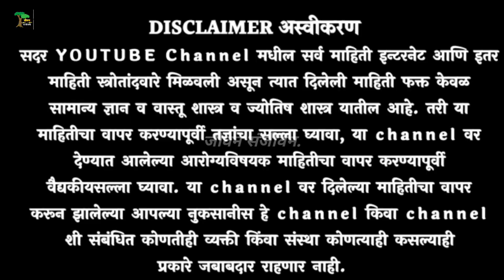हे तेल लावून पहा , केस काळे राहतील , लांबच लांब वाढतील ! kes galati sathi upay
केस काळे करण्यासाठी घरगुती उपाय स्वागत तोडकर
 केस काळे करण्यासाठी आयुर्वेदिक उपाय
केस काळे करण्याचे घरगुती उपाय
केस काळे करण्यासाठी तेल
केस काळे करण्यासाठी उपाय
केस काळे करण्यासाठी आयुर्वेदिक उपचार
केस काळे करण्याचे उपाय
केस काळे करण्यासाठी घरगुती तेल
केस काळे करण्यासाठी घरगुती उपाय डॉक्टर स्वागत तोडकर
kes kale karnyache upay
 kes kale karayche upay
kes kale kase karave
kes kale karne
kes kale karne upay in marathi dr swagat todkar
 kes kale karnyasathi upay swagat todkar
 kes kale karayche gharguti upay
kes kale karnyache gharguti upay
 kes kale karne upay
केस वाढवण्याचे घरगुती उपाय
 केस वाढवण्यासाठी घरगुती उपाय
केस वाढवण्यासाठी उपाय
 केस वाढवण्याचे उपाय
केस वाढवण्याचे घरगुती उपाय स्वागत तोडकर
 केस वाढवण्यासाठी तेल
केस वाढवण्याचे घरगुती उपाय मुलांसाठी
केस वाढवण्यासाठी काय करावे
 केस वाढवण्याचे घरगुती उपाय मराठी
kes vadhavnyache upay
kes vadhavnyasathi gharguti upay
kes vadhavane upay
kes vadhavnyache gharguti upay
kes vadhi sathi upay
kes vadhnyache upay
kes vadhavnyache tel
 kes vadhavnyache upay marathi boy
kes vadhavane sathi upay
 केस गळणे थांबवण्यासाठी घरगुती उपाय
केस गळतीवर घरगुती उपाय
केस गळणे, केस गळण्याची कारणे
 केस गळतीवर उपाय तेल
 केस गळणे थांबवण्यासाठी उपाय
केस गळण्याचे कारण
केस गळती थांबवण्यासाठी उपाय
 केस गळतीवर उपाय स्वागत तोडकर
kes galti var upay in marathi
 kes galti var gharguti upay
kes galati sathi upay
kes galne upay
kes galati upay dr swagat todkar
kes galti
 kes galti var upay swagat todkar
 kes galnyachi karne
kes galane